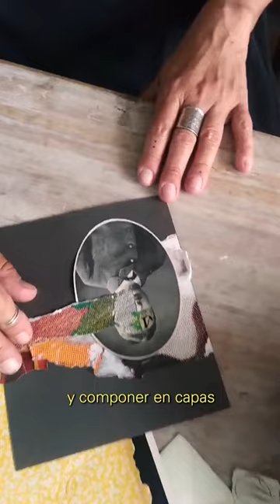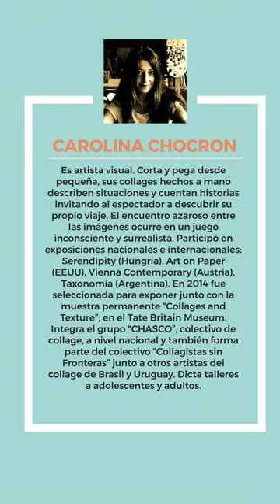EL PAPEL Y SUS MÁRGENES • 2020 • Carolina Chocron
¡NUEVA EXPO VIRTUAL! ⁣
👉 “El Papel y sus Márgenes”⁣
Esta semana conoceremos a la artista visual Carolina Chocron. Su obra está enfocada en el collage analógico.⁣
💬 “Corto y pego desde pequeña, esa ha sido siempre mi forma de expresión”.⁣
👩‍🎨 Carolina Chocron construye piezas a partir de distintas imágenes en papel (ilustraciones, fotos antiguas, revistas y objetos aleatorios) para darles un nuevo significado.⁣

Noviembre/diciembre 2020

📄 Artistas: ⁣
Carolina Chocron
Alejandra Koreck
Anabel Luases
Magdalena Mignone
📌 Curaduría:⁣
Mariana César
Dolores Casares

Centro Creativo El Obrador
📍 Bartolomé Mitre 1670 CABA